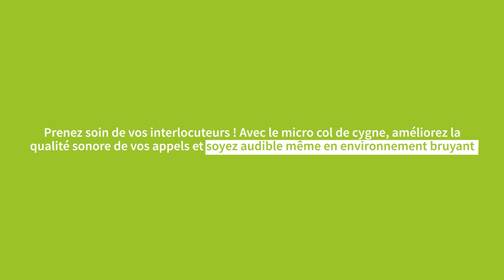Solutions audio : Accessoires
// AMS découverte //

Découvrez les solutions audio d'AMS et ses accessoires !

Les radios AMS sont robustes, résistantes aux vibrations et à la poussière pour une utilisation optimale dans le milieu professionnel. Profitez d’une multitude de fonctions (Bluetooth, DAB+, Back-up memory...) pour un confort idéal. En option, une gamme de radios personnalisées avec logo est disponible (sans coût supplémentaire).